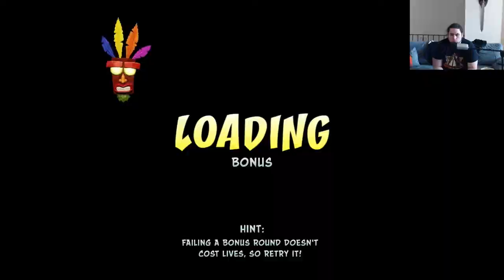[Switch] Crash Bandicoot N. Sane Trilogy | PART 1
LET THE RAGE COMMENCE!

Originally Aired: July 1st, 2018